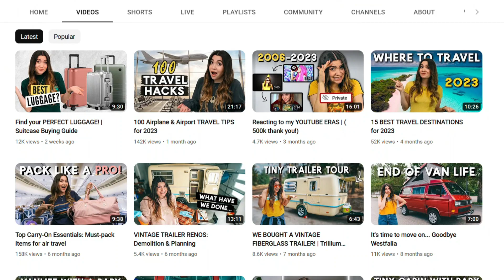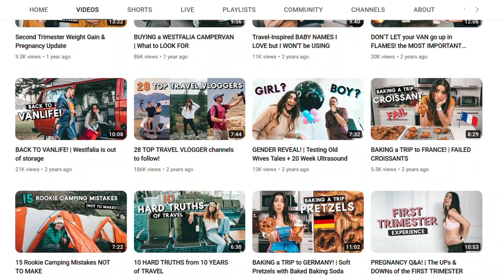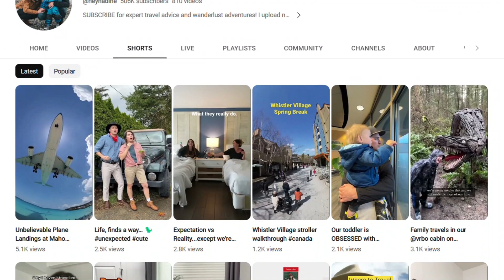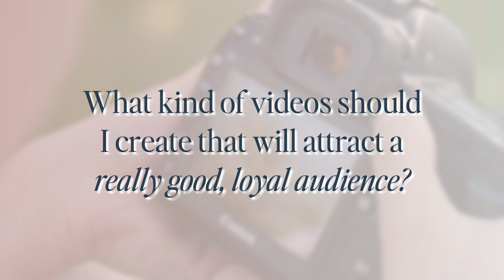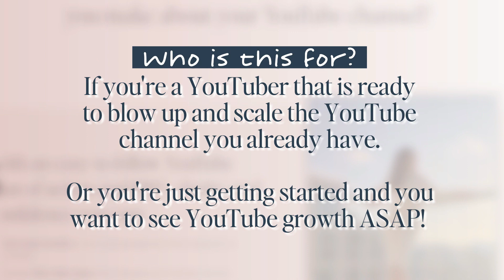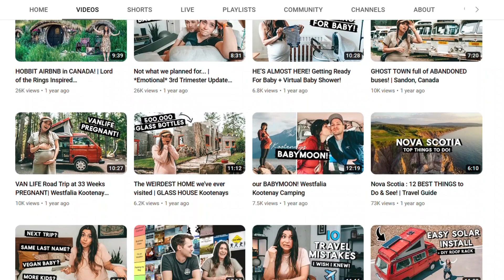Grow on YouTube with THIS no-fail strategy with Travel Vlogger Nadine Sykora - PODCAST EPISODE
I have travel vlogger Hey Nadine on the show this week! She’s really one of the OG travel vloggers and has been on YouTube for over 15 years (in YouTube years, that’s a LONG time)! In this episode, Nadine had so much to say about growth on YouTube, how to grow on YouTube in 2023, and how to have a sustainable, long-term career on YouTube. There are tons of amazing tips and strategies, and I know you’ll love to hear what Nadine has to say about what she’s learned from her long career on YouTube!

Here are similar videos you might enjoy from me and other awesome creators on this topic!

How to grow FAST on TikTok in 2023 with Amy Chang (1.6 million followers) - PODCAST INTERVIEW

0:00 - Introduction
0:28 - Nadine’s YouTube journey
10:41 - Treating YouTube as a business
14:29 - How Nadine stays consistent on YouTube
18:44 - Creating short form content
30:29 - Get the Audience Attraction System!
32:00 - Hot Seat Questions
49:17 - Connect with Nadine

👩🏻 Who is Erika Vieira?

I love YouTube and since 2017 have had the honor of coaching over 500 women and/or businesses through my online courses and strategic channel consulting and management.  My students and clients have gone on to grow hundreds of thousands of subscribers, triple and quadruple their ad sense revenue, create videos that get millions of views and become well-known influencers in their space.

🆕 Struggling with camera confidence as a creator? Get my ALL NEW Capture Your Confidence Course 👉🏼

🎥 YOUTUBE BOOTCAMP FOR WOMEN:
Are you looking for support, coaching, community and proven systems that will help you achieve your YouTube goals? Join  a unique, comprehensive YouTube growth bootcamp that will help you 10x your growth on YouTube and bring you the financial and creative freedom you want.

and check out this video here on YouTube with testimonials from my happy students

👩‍💼 1:1 YouTube Coaching
Are you wanting to go full time on YouTube within 3 months or are already full time and are wanting to invest in 1:1 coaching for your YouTube channel for rapid growth? Apply here to be considered

👩‍💻 Are you a business looking for strategic channel management?

🎙️ MY RECOMMENDED YOUTUBE/PODCASTING EQUIPMENT

After interviewing HUNDREDS of successful YouTube creators, and being asked all the time what equipment I recommend for YouTubers, I created a list!  👇🏼